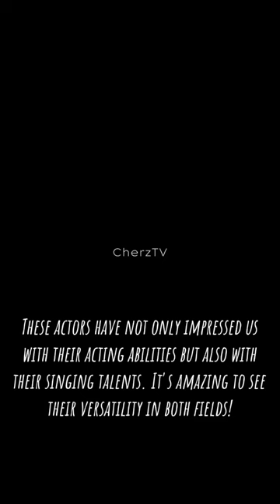Not Just an Actor, But Also a Singer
Here are the top 10 Korean actors who are talented singers:

1. Kim Soo-hyun: Known for his roles in dramas like "My Love from the Star" and "It's Okay to Not Be Okay," Kim Soo-hyun is not only a talented actor but also a skilled singer. He has released several OSTs and has a smooth singing voice.
2. Kang Ha-neul: Starting his career in musical theatre, Kang Ha-neul is known for his acting skills as well as his singing abilities. He has released several OSTs and is actively involved in music and musical films.
3. Lee Joon-gi: A multi-talented artist, Lee Joon-gi loves music and has released several albums. He has a soulful voice and has showcased his singing abilities in various projects.
4. Jo Jung-suk: Having started his career in theatre, Jo Jung-suk has a strong background in music. He has starred in musical plays and has released OSTs for the projects he has acted in.
5. Joo Won: Initially debuting as a musical actor, Joo Won has impressed fans with his acting skills as well as his singing abilities. He has showcased his sweet vocals on multiple occasions.
6. Hyun Bin: Hyun Bin, known for his impressive acting skills, has also released OSTs, displaying his singing talent. His most famous singing work is "That Man" from the drama "Secret Garden."
7. Jang Geun-suk: Heavily involved in music, Jang Geun-suk has released multiple albums and has a successful music career alongside his acting career.
8. Ji Chang-wook: Starting his career in musical theatre, Ji Chang-wook has a lot of experience with music. Despite his tough image in dramas, he has a charming vocal tone.
9. Yoon Shi-yoon: Yoon Shi-yoon has performed on music broadcasts, showcasing his soft vocal tone. He has also released OSTs for the dramas he has appeared in.
10. Lee Kwang-soo: Despite his goofy image on shows like "Running Man," Lee Kwang-soo is also a good singer. He has displayed his vocal skills on several occasions.

These actors have not only impressed us with their acting abilities but also with their singing talents. It's amazing to see their versatility in both fields!